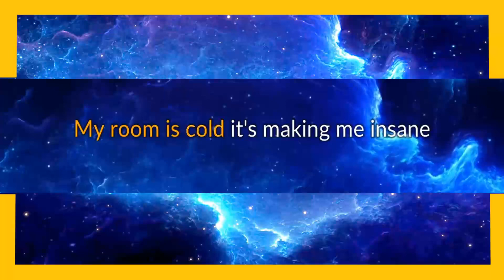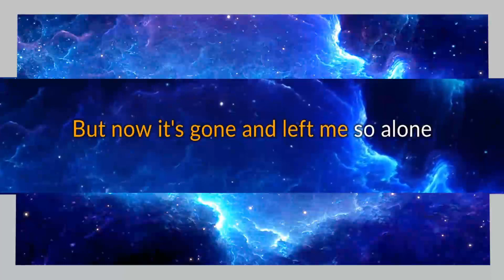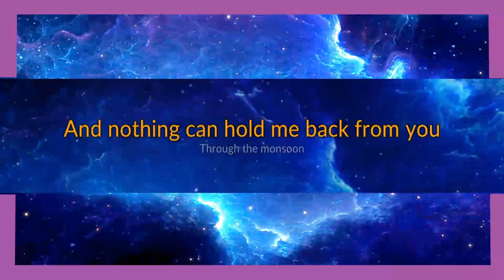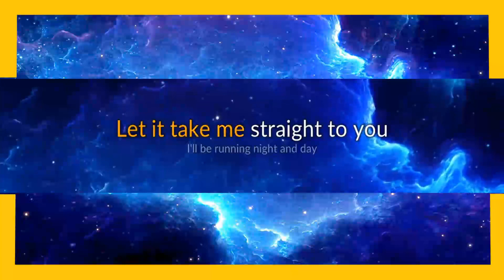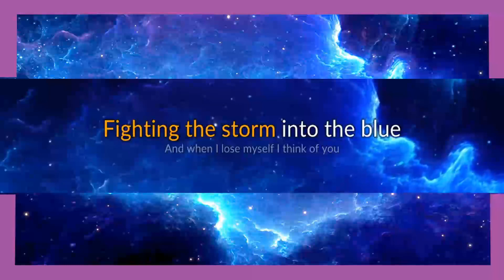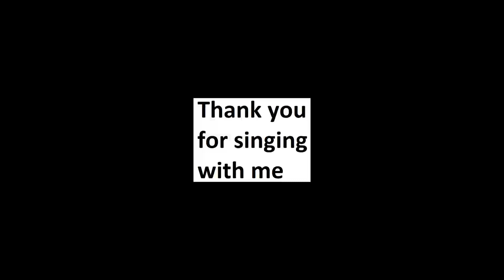Tokio Hotel - Monsoon karaoke open duet, part 2